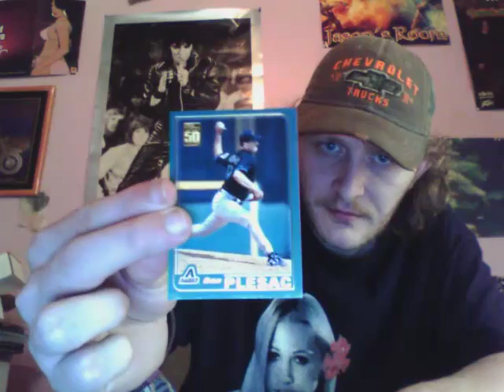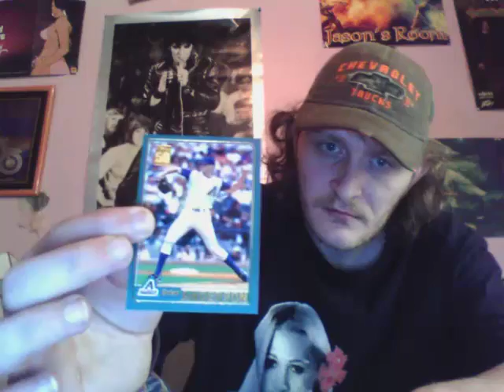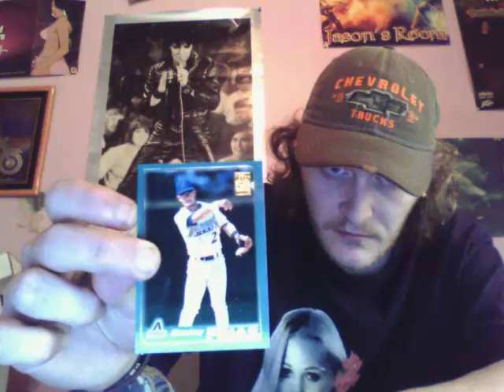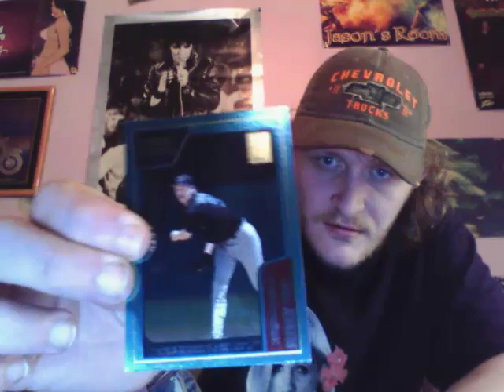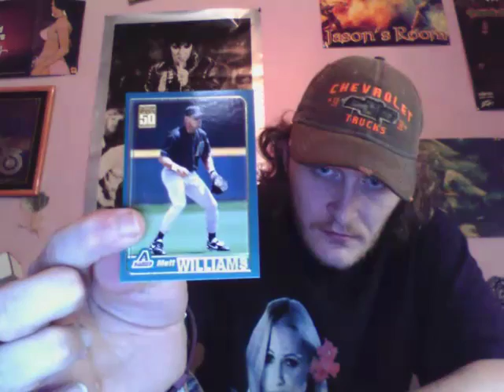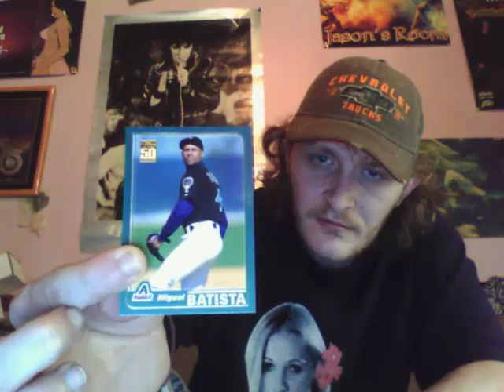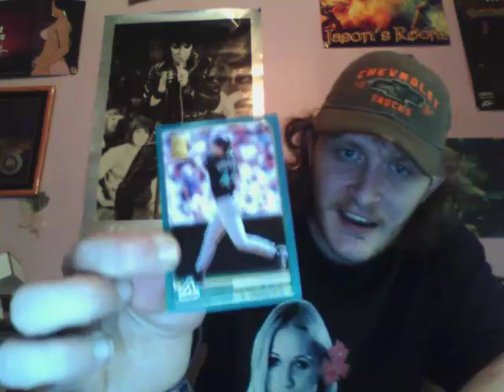2001 Arizona Diamondbacks Topps team set (25 cards)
2001 Regular Season Record - (92-70)

1 - Todd Stottlemyre #21
2 - Dan Plesac #48
3 - Randy Johnson #75
4 - Jay Bell #109
5 - Brian Anderson #112
6 - Mike Morgan #211
7 - Tony Womack #272
8 - Armando Reynoso #288
9 - Hanley Frias #307
10 - Damian Miller #317
11 - Buck Showalter #328
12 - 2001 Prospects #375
13 - Randy Johnson Season Highlights #388
14 - Randy Johnson League Leaders #399
15 - Matt Mantei #416
16 - Danny Bautista #439
17 - Matt Williams #503
18 - Steve Finley #511
19 - Curt Schilling #580
20 - Turner Ward #589
21 - Greg Colbrunn #601
22 - Miguel Batista #670
23 - Erubiel Durazo #671
24 - Luis Gonzalez #674
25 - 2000 Diamondbacks Team Card #753